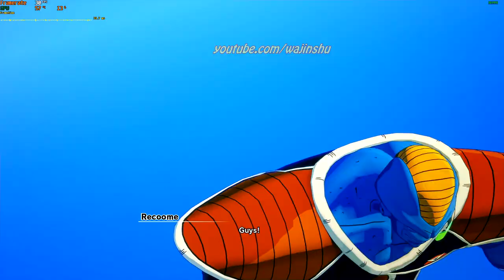Vegeta vs Recoome Rank S - Dragon Ball Z Kakarot PC Gameplay 1080p 60 FPS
About this video:
Recording my own Gameplay: 22 minutes
Creating Thumbnail: 5 minutes
Editing time via Sony Vegas: 10 minutes
Upload time: 12 minutes
Total Video Creation Time: 55 Minutes

Other Info: How to Rank S Guldo and Recoome Boss Battle
TimeStamps:
12:32 Gohan & Krillin vs Guldo
16:28 Vegeta vs Recoome

PC Specs:
16 GB Ram

Unraid OS Server Specs:
32GB G.Skill Flare X DDR4 F4-3200C14D-16GFX Quad Channel 3200 Mhz XMP Overclock